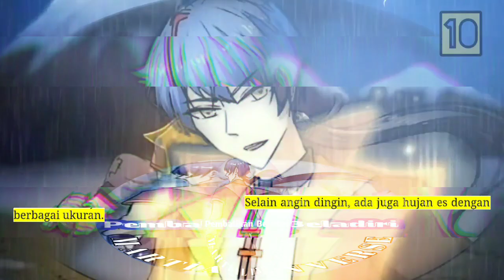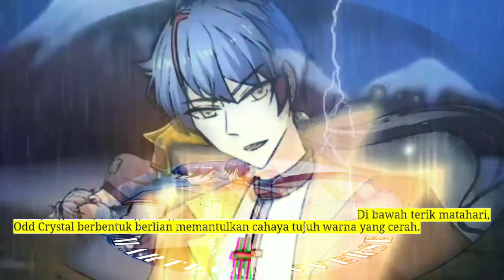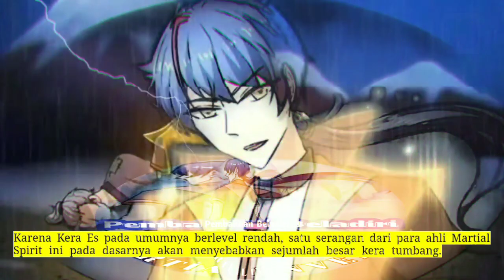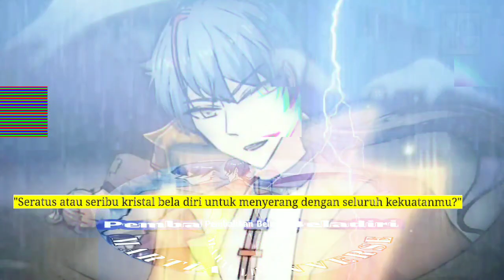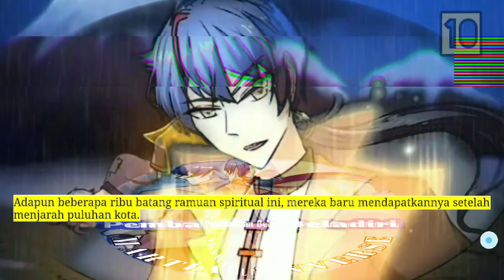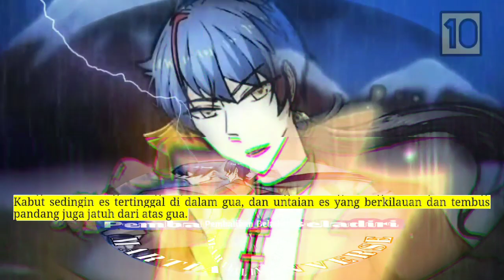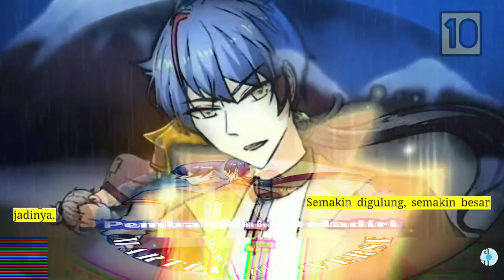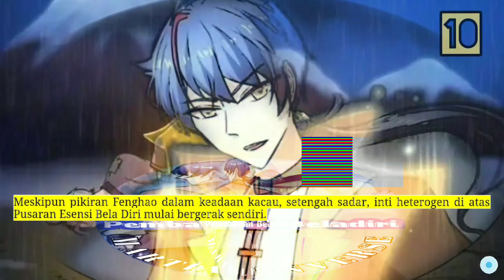Pembalikan Beladiri season 10